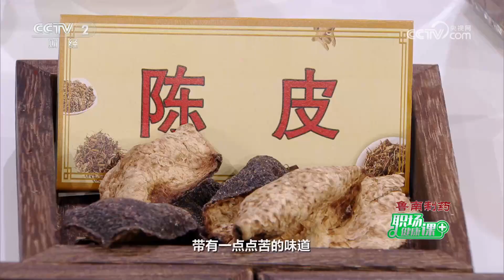[职场健康课]散大于收，会产生哪些问题？|健康之路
散大于收，会产生哪些问题？